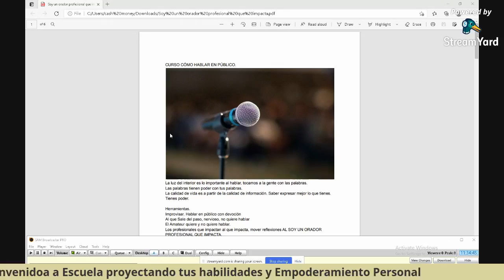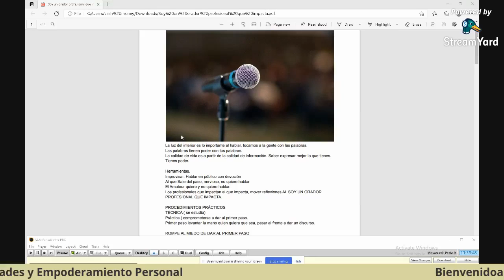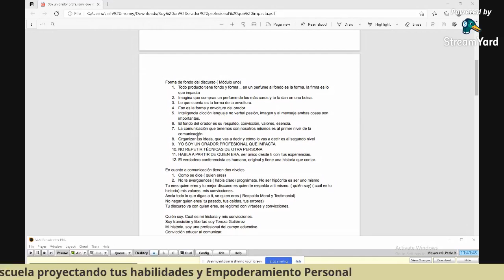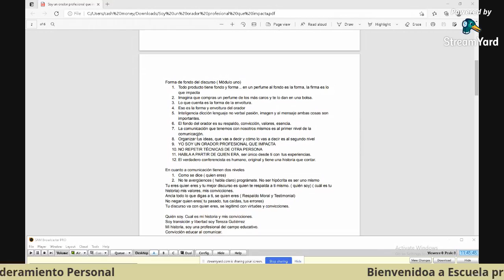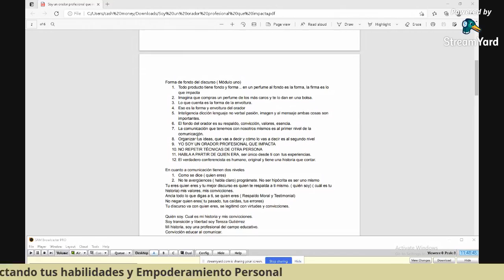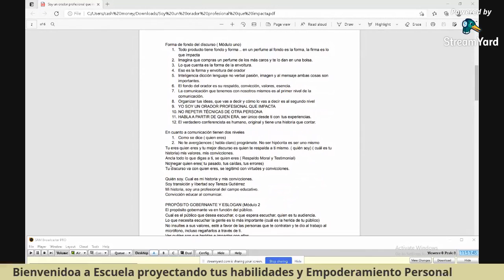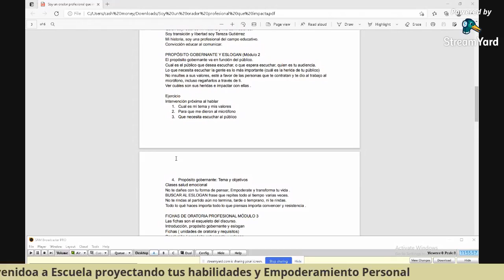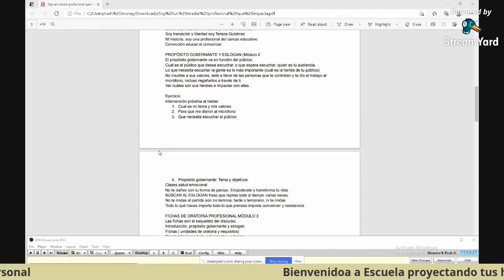Habilidades y Herramientas para Hablar en Publico. Con Teresa Gutierrez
Visitanos en Radio RIE